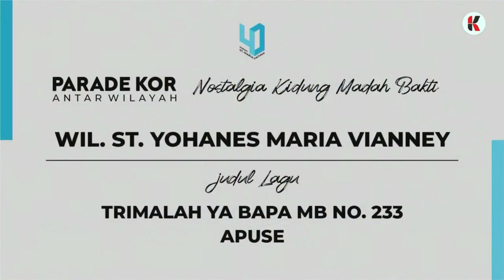Memukauuu Suaranya disatukan oleh banyak hati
Terimalah Ya Bapa MB 233
Apuse